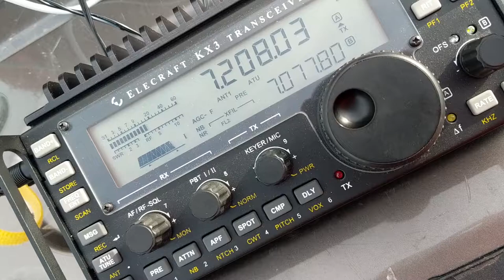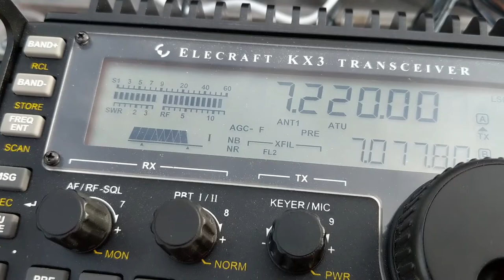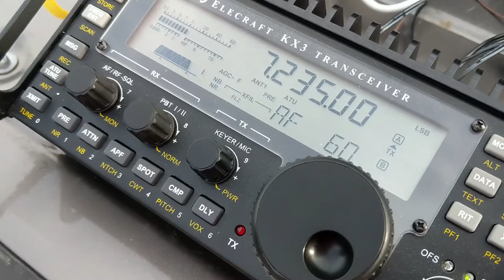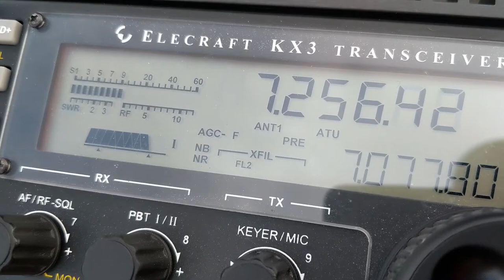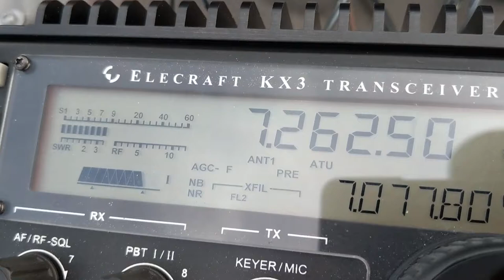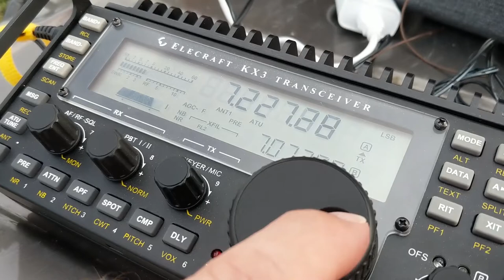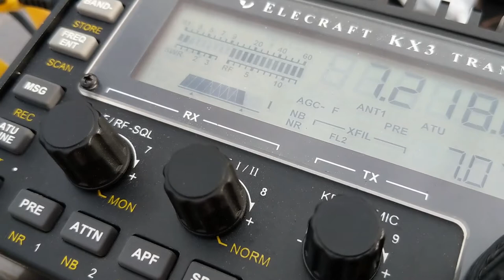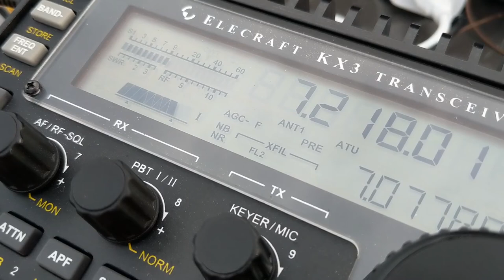Mavic Air 2 and Ham (amateur) Radio - 100 ft wire antenna with Elecraft KX3 on 40 meters.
for more footage.